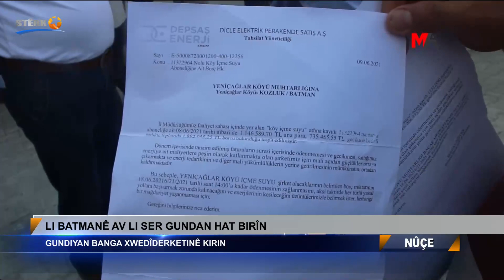Nûçe - 06.07.2021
Dema Weşanê: 11:00
Pêşkêşvan: Aslan Aslan
Rûpelên me li ser Internetê